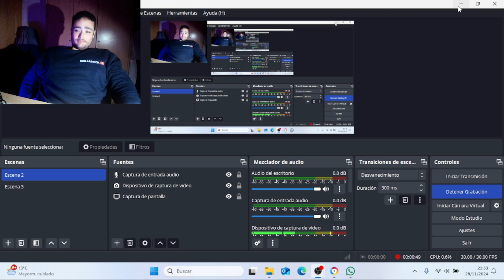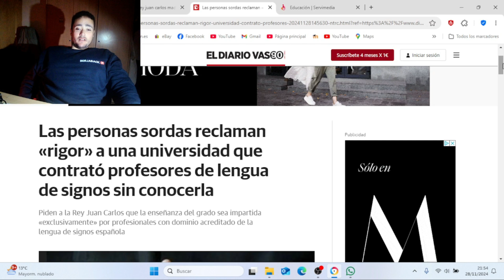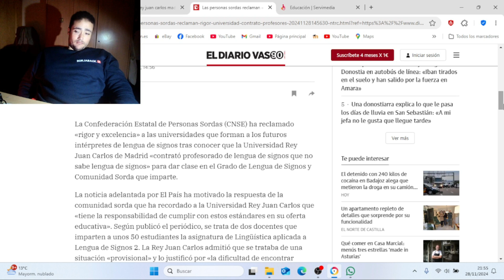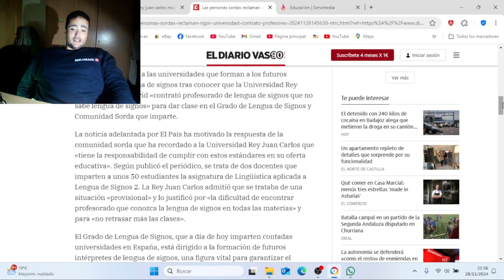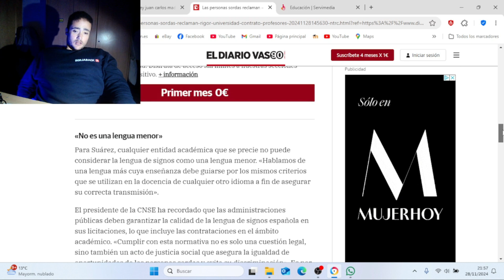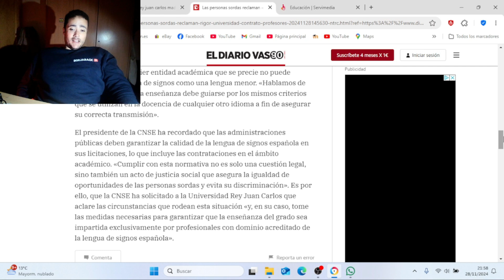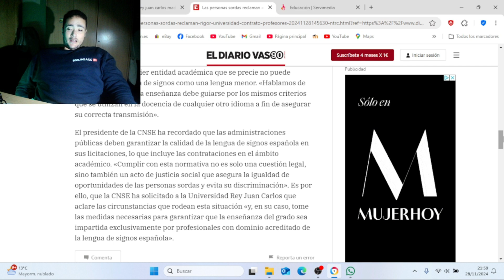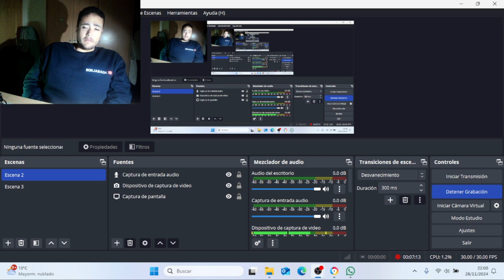LENGUA DE SIGNOS SIN PROFESOR CUALIFICADO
La universidad Rey Juan Carlos de Madrid, tiene un curso especializado en personas para aprender lenguaje de signos. La gran novedad es que los profesores contratados para tal fin no conocen la lengua de signos.